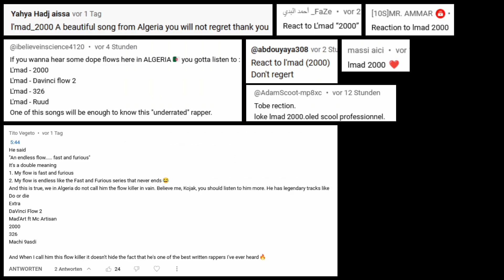Flow Analysis | 🇩🇿 L'Mad - 2000 | GERMAN Rapper reacts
COJAK MUSIC
Stream all my music for free: